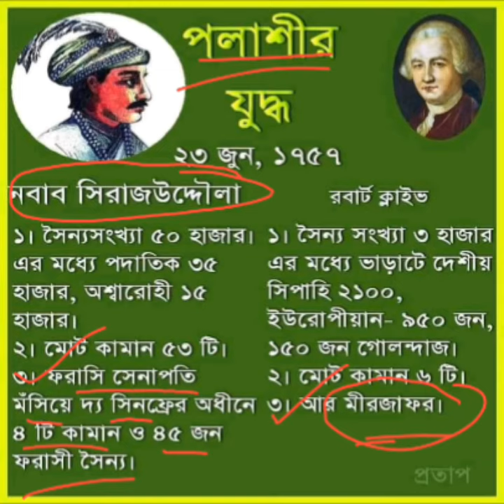বেদনার ইতিহাস বুকে নিয়ে আজো কাঁদে পলাশী || History of Plassey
Battle of Plassey, (23 June 1757). Victory for the British East India Company in the Battle of plassey was the start of nearly two centuries of British rule in India. For an event with such momentous consequences, it was a surprisingly unimpressive military encounter, the defeat of the Nawab of Bengal owing much to betrayal.

Hii friends
Welcome to BENGAL_COACHING_CENTER
About this video এই ভিডিওতে আমরা -The History of the battle of Plassey or Polashir Juddho:
After the death of Alivardi Khan, his 23 years old grand son Siraj ud Daulah became the Nabab of Murshidabad. Siraj ud Daulah was anti English and he restrict the business of East India company and command to stop building Fort William at Kolkata. When East India company continuing the building process of Fort William ignoring Nobab’s command, Siraj ud Daulah attacked Fort William at Kolkata and captured few English people. After that Robert Clive, the Leader of East India Company was declared war against Nabab Siraj ud Daulah. On 23 of June, 1757 the battle was took place in the mango yard of Plassey. This battle is known as the battle of Plassey or Polashir Juddho. Nabab Siraj ud Daulah came to the battle field with a large number of soldiers,  but as his chief commander Mir Jafor betrayed with Nabab and took the support of English and never fought the battle. Nabab lost the war and in command of Miron the son of Mir Jafor, Mohammadi Beg killed Siraj ud Daulah. . And finally this became historical war of Plassey and Bangle lost their independence by losing the battle of Plassey or Polashir Juddho.- সম্পর্কে গুরুত্তপূর্ণ 50_+টি প্রশ্ন আমরা আলোচনা করেছি। যেগুলি সমস্ত পরীক্ষার জন্য অত্যন্ত গুরত্বপূর্ণ তাই ভিডিওটা পুরোটা দেখুন।

BENGAL COACHING CENTER এর টেলিগ্রাম চ্যানেলে স্বাগত। আমাদের ইউটিউব এর সমস্ত ক্লাস সম্পর্কিত প্র্যাক্টিস সেট এর PDF এবং বিগত বছরের বিভিন্ন পরীক্ষার প্রশ্নপত্র পাবে। গণিতের পেডাগোগী এর পিডিএফ সহ বিভিন্ন পরীক্ষা সংক্রান্ত আপডেট পাবে।

**FAIR USE** Copyright Disclaimer under section 107 of the Copyright Act 1976, allowance is made for “fair use” for purposes such as criticism, comment, news reporting, teaching, scholarship, education and research.